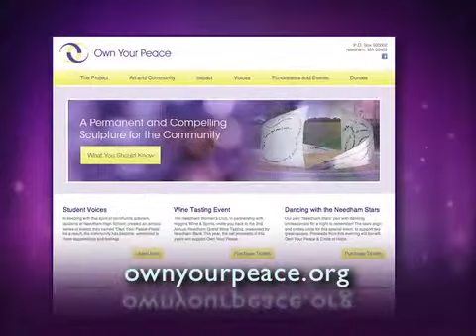Dancing with the Needham Stars 2013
Needham stars come out to help two local charities by dancing the night away.